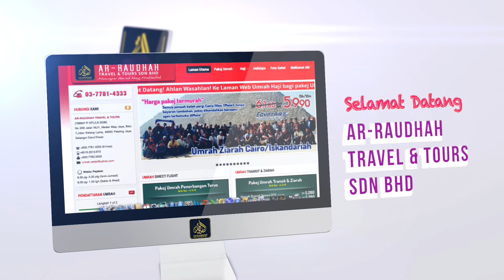Tsr Ar-Raudhah Travel & Tours Sdn Bhd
Alhamdulillah. This is our 1st Ar-Raudhah Travel & Tours Sdn Bhd Promo. Get more promotion video soon with Icam Muller Pictures.